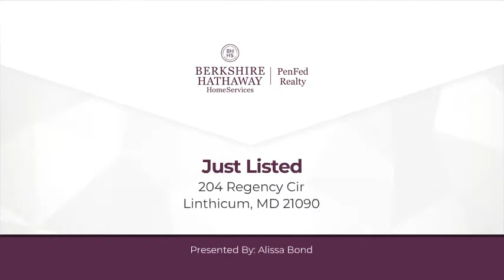204 Regency Cir Linthicum, MD 21090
Alissa Bond - Annapolis Office
3 beds 1 bath